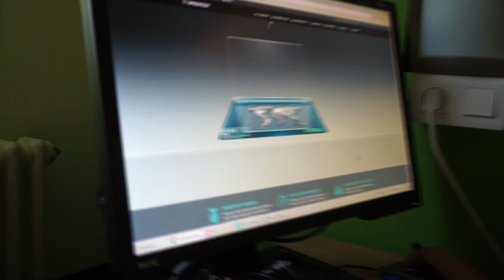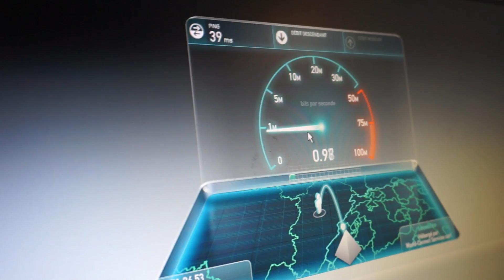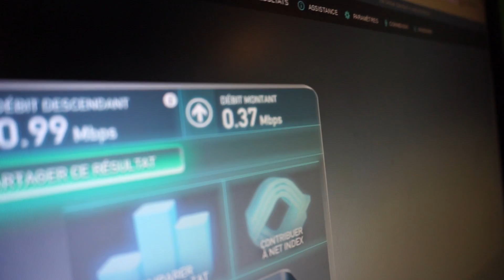My current situation & plans for the future (Livestreams, etc..) - (filsdelama)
Sorry for not being as active as I previously was, in this video I'll explain why. I'll also talk to you about my future plans, especially regarding my Twitch.tv livestreams.
I hope everything will get sorted out soon, as I'm very impatient to start streaming osu! again. Thanks for the support guys.